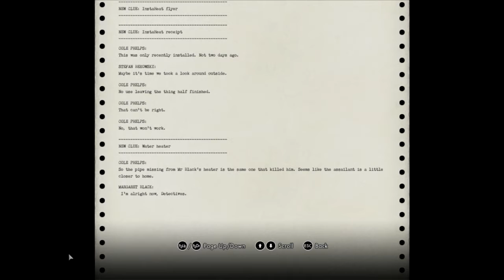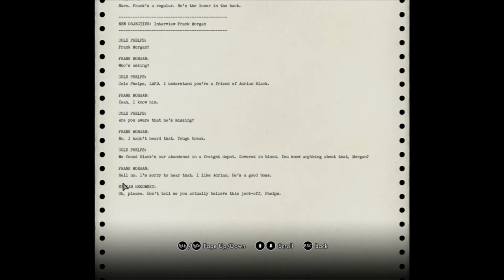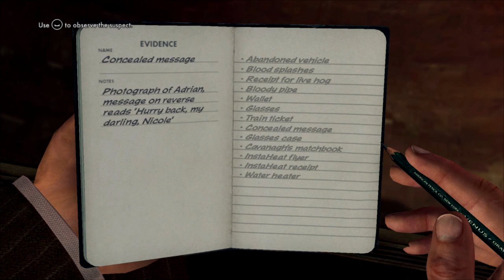Let's Play L.A Noire Part 4